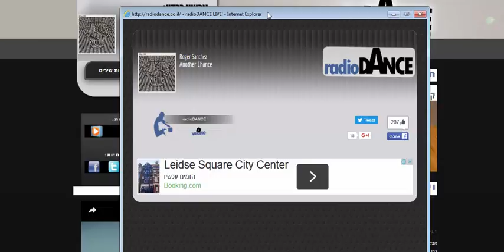ADIO Bank Discount LOANS feb17 Radiodance 01 02 2017